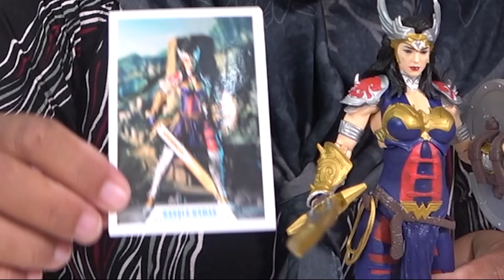Praya Buka Mainan Baru Superhero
terimakasih..